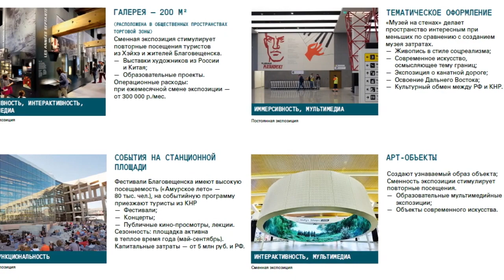Международная канатная дорога - все о проекте